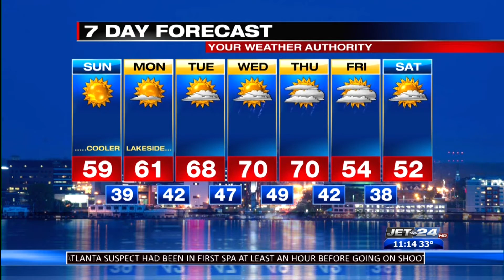Craig's Sunday Forecast